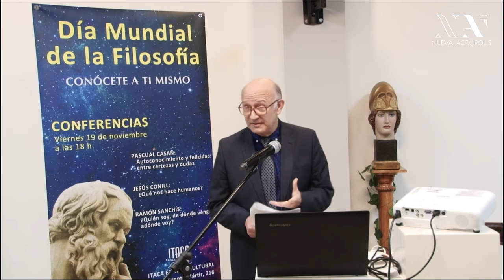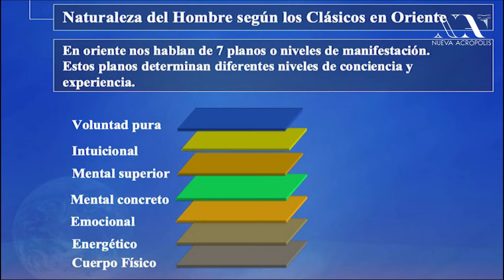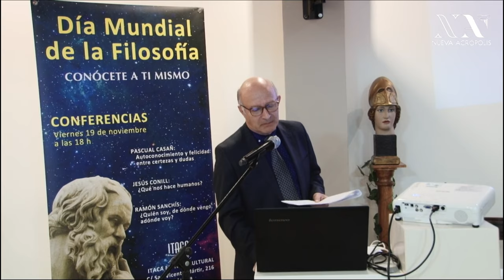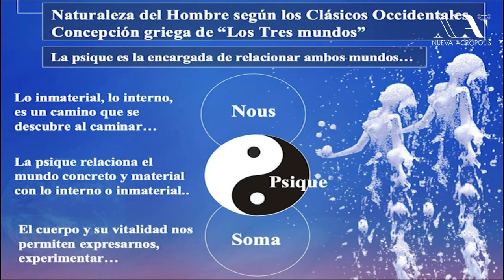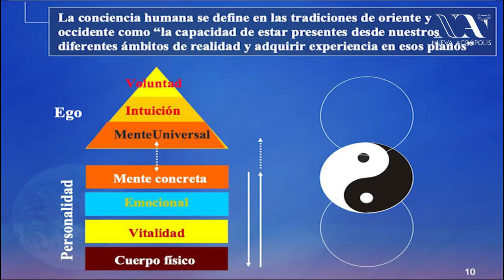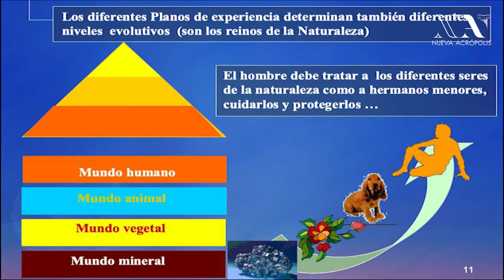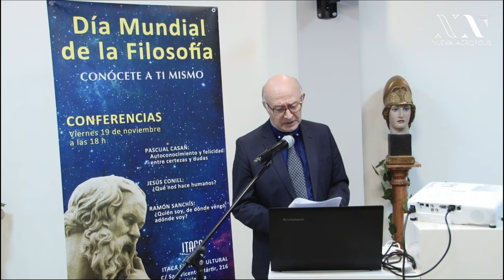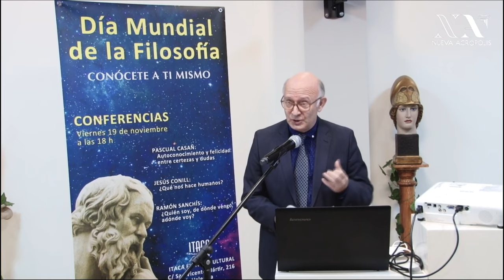¿Quién soy, de dónde vengo, adónde voy? Ramón Sanchis Ferrándiz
Conferencia enmarcada el en Foro de Filosofía Organizado Por Nueva Acrópolis en España e impartida en la Jornada celebrada en Valencia el viernes 19 de noviembre de 2021.

Ramón Sanchis Ferrándiz
Para balancear su formación técnica en Ingeniería de Caminos y Urbanismo, desde joven se inclinó por los estudios de humanidades, sobre todo de Filosofía y Literatura.
Desde 1990 pertenece al Instituto Instituto Hermes de Antropología y Ciencias del Hombre, radicado en París, en donde ha realizado estudios de Filosofía y Antropología.
Tiene el Máster de Narrativa por la Escuela de Escritores de Madrid e imparte los Talleres de Escritura Creativa que organiza Ítaca y El Libro durmiente.
Es profesor de Filosofía y colabora en actividades de voluntariado en la Asociación Cultural Nueva Acrópolis.
Colabora en la Revista Esfinge Digital y en el blog de El libro durmiente.
Ha publicado varios artículos en diversas revistas y cinco libros, de técnicas de escritura, narrativa y filosofía.

SOBRE EL FORO DE FILOSOFÍA "CONÓCETE A TI MISMO"
La Organización Internacional Nueva Acrópolis, desde su nacimiento, ha impulsado la filosofía como una necesaria reflexión y un compromiso con la vida. Ella es el motor más completo que nos puede situar ante nosotros mismos para ayudarnos a conocernos y realizarnos como seres humanos.

Cuando nos planteamos preguntas tales como ¿Quién soy? ¿de dónde vengo? y ¿a dónde voy? todo ser humano está tratando de pasar del mero impulso de supervivencia biológica a la necesidad de reconocer un sentido de la vida, de atesorar una experiencia, y de proyectarse hacia un futuro que quiere construir.

Cuando nos vemos a nosotros mismos como seres que guardamos un maravilloso potencial, aún por desarrollar, es cuando comenzamos a pasar de la condición de “víctimas” de las circunstancias y el mundo, a “aprendices” y “constructores” de nuestra propia historia.

Por estas y otras razones es que hemos querido retomar, de los sabios griegos, la vieja sentencia de: Conócete a ti mismo.

Nueva Acrópolis es una organización filosófica presente en más de 50 países desde 1957, y su objetivo es desarrollar lo mejor de cada ser humano, a través de la Filosofía, la Cultura y el Voluntariado.